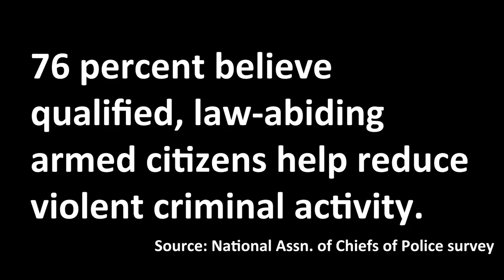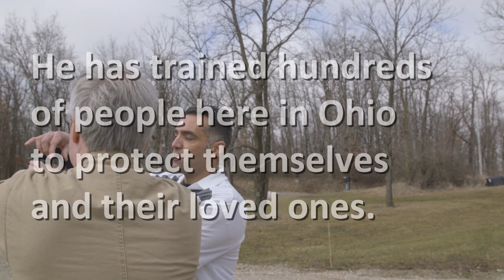Rep Nino Vitale Continutes to Defend Gun Rights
While many in both parties are calling for more and more gun control, Rep. Vitale continues to explore solutions that will not be ignored by criminals and take more and more freedoms away from law abiding gun owners.